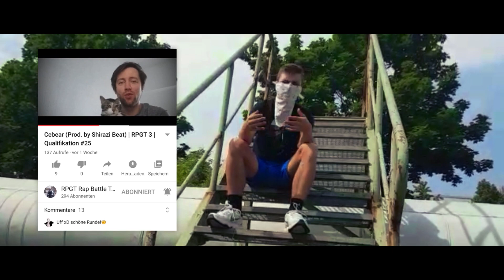Yucarii vs. Cebear (Prod. by Ification & Ceno Limit) | RPGT 3 | 16tel [2/16]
Rap: Yucarii

Cut by: ForcePictures

Video by: kaiser_herbert_

Doubles: Yucarii&Revengebird

Addlips: Yucarii

Lyrics: Yucarii&loopdude

Mix and Master: Revengebird

Feature: loopdude

revengebird_offical

Lyrics:

Hook

Part 1

Im ERB junge ja, da hab ich krass ZERHÄCKSELT/
Doch deinen kack Namen, hab ich mit C Bas VERWECHSELT/

Ich zerlege dich mit Messer, ich wohne in dein NACHBARSDORF/
Name Wien kranker Bär, und aussehen wien DRACHENLORD/

Und dein Video macht kein Sinn, das war also DEIN GESICHT/
Ein Bär und eine Katze, nur EIGENTLICH STREICHELT sie DICH/

Ah

Dein positiv Feedback hm? Raubt dir wohl OFT DIE SICHT/
High Quality bitch digga, erwartet man VON DIR NICHT/

Deine Katze guckt dich nicht an, weil du ein SCHEIßGESICHT HAST/
Spaß man sie fragte sich, was du da EIGENTLICH MACHST/

Alter ich Sag's dir jetzt, verlierst und das ohne MANIPULATION/
Ja man eine 3 Minuten Runde, als QUALIFIKATION?/

Alter ein glücklicher Mann, mit ein HAUSE UND KIND/
Muss echt Belastend sein, wenn die Fans TAUBSTUMME SIND/

Junge ich komme zu dir, und schlage SIEGREICH ZU/
Auch wenn Katze neben dir ist, die Pussy DIE BLEIBST DU./

Hook

Cebeaaar, kickt nur DUMME LINES/
Cebeaaar, fliegt in RUNDE EINS/

Cebeaaar, rappen alter kamst NOCH NIE KLAR/
Peinlich das dein homevideo, das beste VON DIR WAR/

dich rauszukicken junge alter, das MACHT DER CLUB GLEICH/
Deine Videos echt krass du lappen, die sind so ABWECHSLUNGSREICH/

Part 2 (loopdude)

die übertrieben vielen höh'n in deiner mische
kompensieren nicht die tiefen in dei'm leben
was hast du dir dabei gedacht dir einen tiernamen zu geben

dein gerappe von zerstörung nichts als hohle phrasen
gewöhnliche bären gehören nach meinem part locker schon zu den bedrohten arten

wieso angst wenn du lappen keine punchlines hast
ein tausend bars diss deiner seite aus kompensierte nicht mal meinen 8-zeiler

ich topp dich alleine hier und hab mich nicht angestrengt
dein haarschnitt so pointiert wie dieser müll denn du 'ne punchline nennst